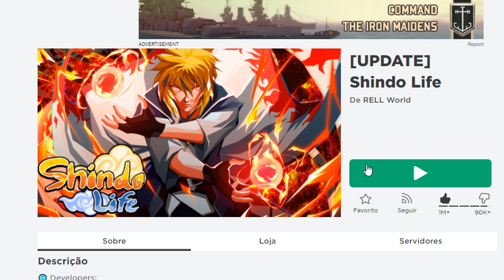NOVOS CODES | REWORK SENGOKU SHOWCASE E NOVO MAPA DE DUNES NO SHINDO LIFE!!!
Codes
TensaSengoku!
TenSen!

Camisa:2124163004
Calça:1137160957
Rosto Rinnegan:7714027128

      16 gb ram
      Fonte500w